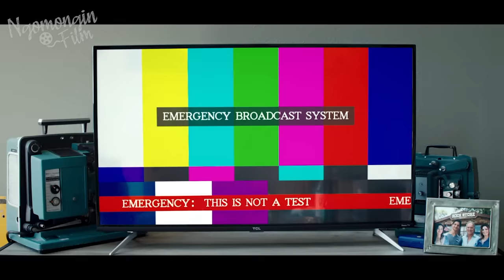KETIKA WABAH VIRUS ZOMBIE MENYEBAR DENGAN CEPAT KE SELURUH KOTA | Alur Cerita Film AL0NE (2020)